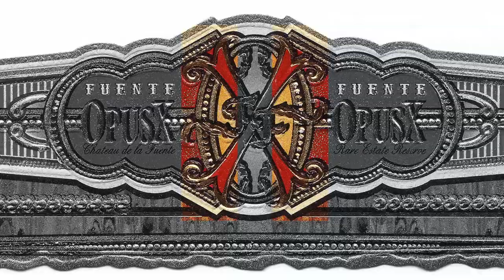Mr. Charuto - Fuente Fuente Opus X Lost City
Review do blend que forjou o atual mercado de charutos nao-cubanos. Mais um vídeo com a qualidade Mr. Charuto, repleto de saber & sabor.